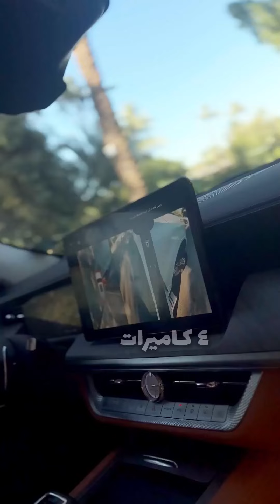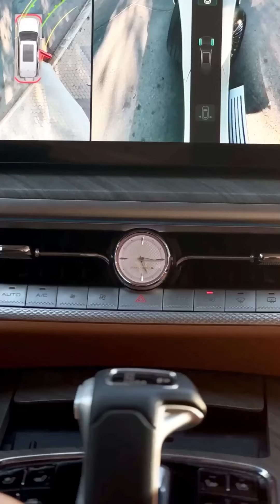الدبابة TANK 500 من گريت وول 👌🏻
مع ضمان مليووووون كم❗️و صيانة مجانية لمدة 5 سنوات 👍🏻

لمعرفة المزيد اتصل على 6955

ئۆتۆمبێلی TANK 500 لە گرێت وۆڵەوە 👌🏻

لەگەڵ گرەنتی ملیۆۆۆۆۆۆن کم❗️و سێرفسی بێ بەرامبەر بۆ ماوەی 5 ساڵ 👍🏻

بۆ زانیاری زیاتر پەیوەندی بکەن بە 6955